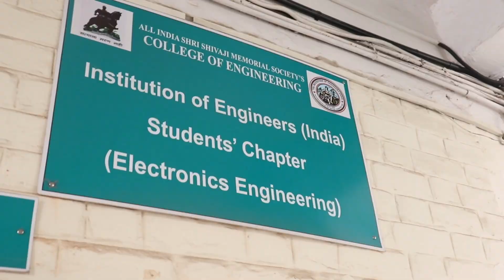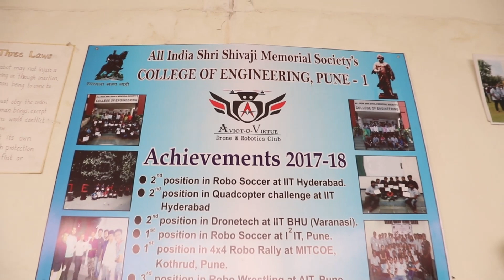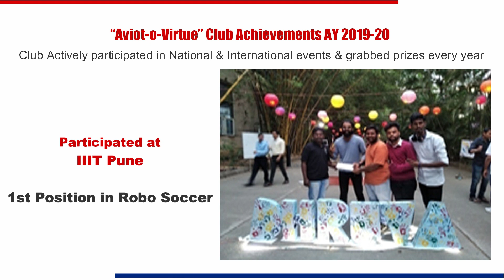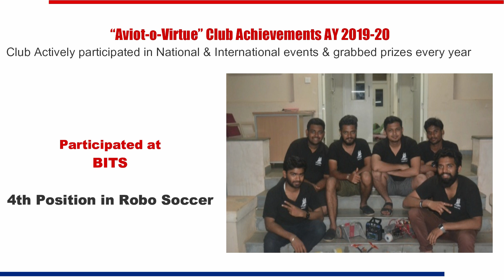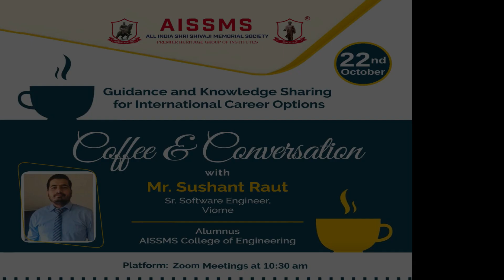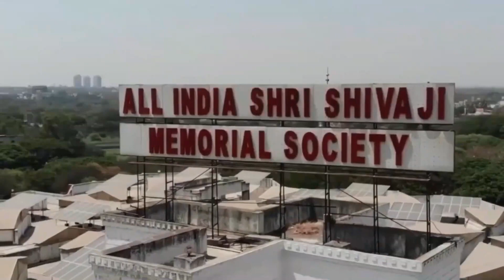Electronics and Telecommunication Engineering Department | 2020-21 | AISSMS College of Engineering